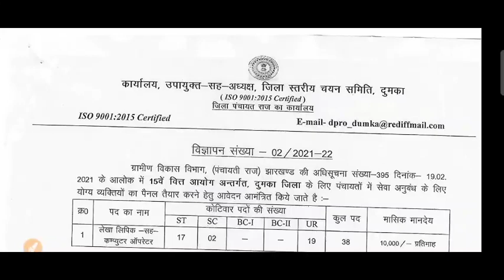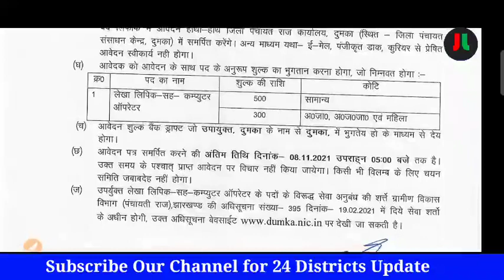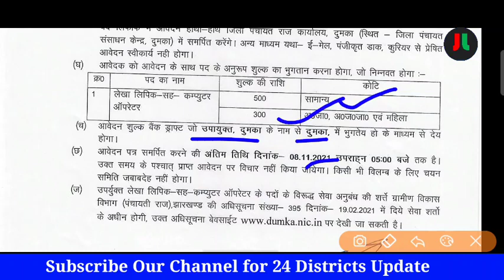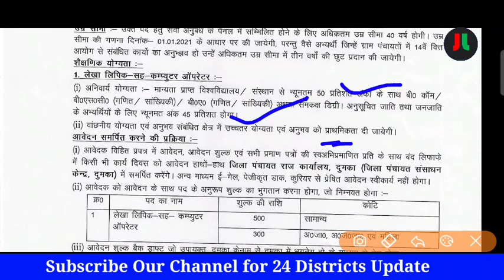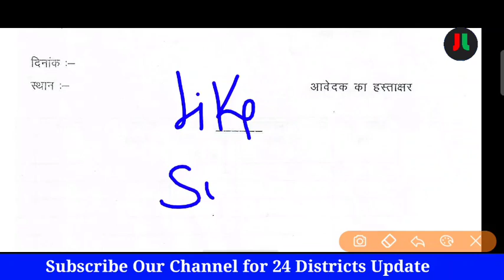झारखंड दुमका पंचायती राज विभाग भर्ती 2021 | कंप्यूटर ऑपरेटर की सीधी भर्ती | कुल पद-38 | आफलाईन आवेदन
Download Form:-

धन्यवाद् ||